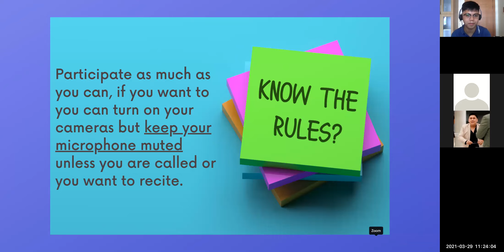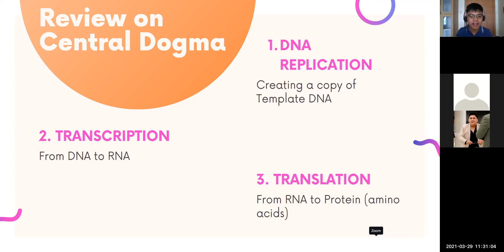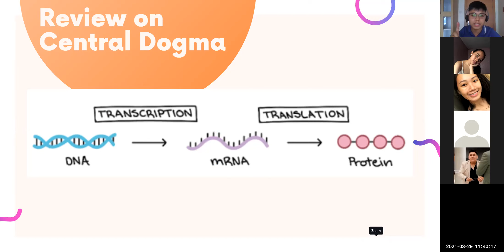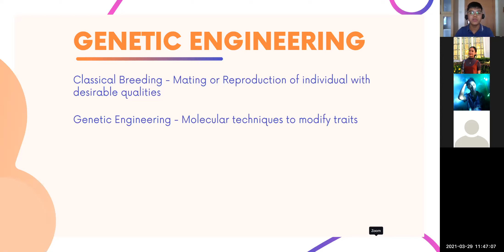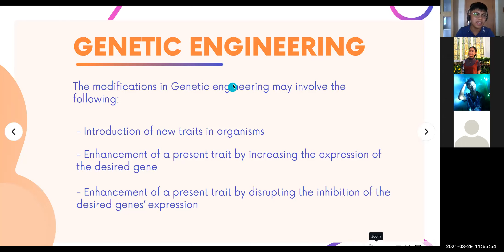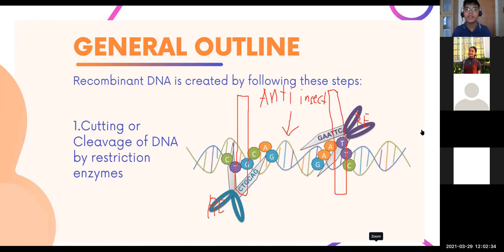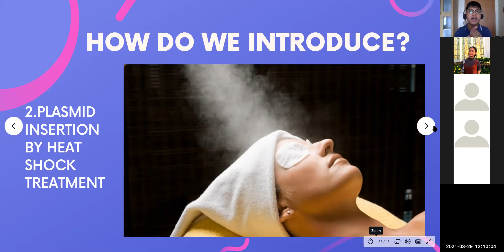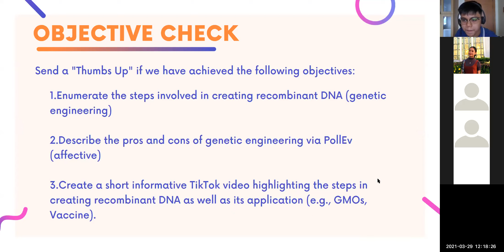Genetic Engineering - General Biology 2